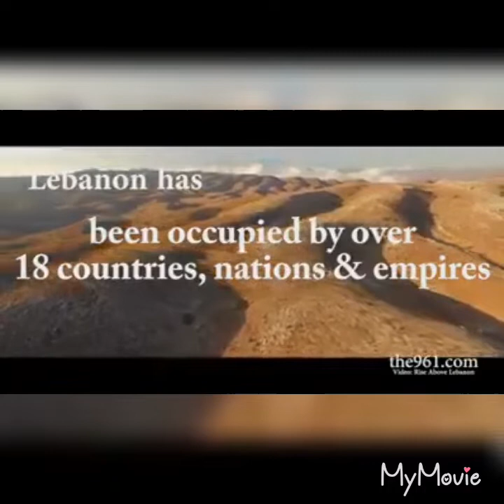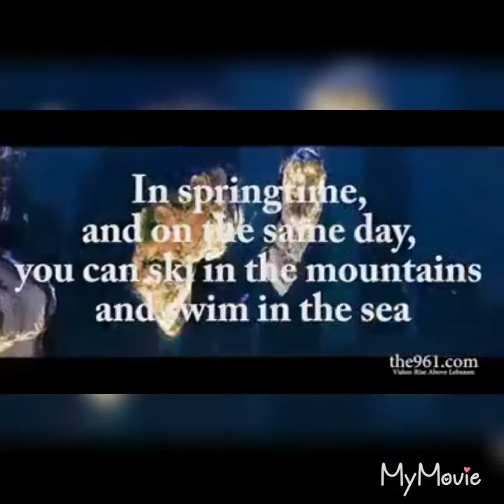Lebanon my country😍💖🇱🇧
Name:Rita
Age:12 years old
Editing program:my movie
I can do videos in french,english and arabic🤩